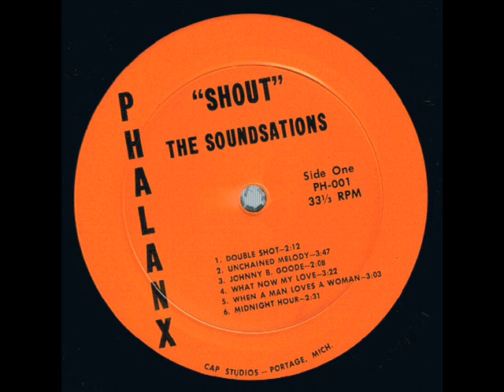The Soundsations "Shout" 1966 *Midnight Hour*